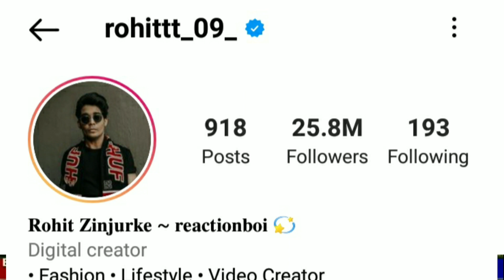अगर आप भी रोहित के फैन है तो वीडियो जरूर देखें.1M views